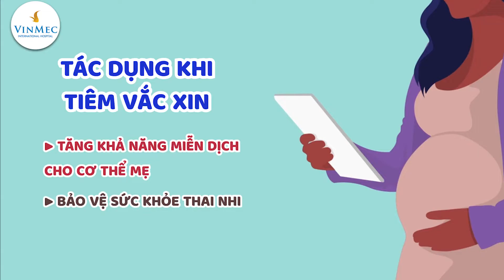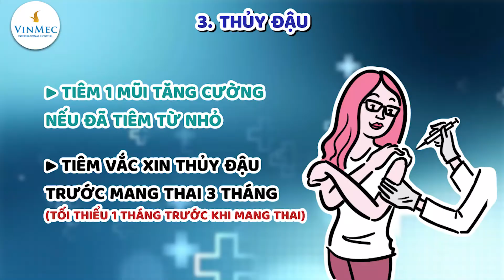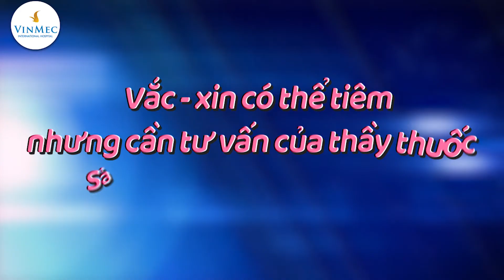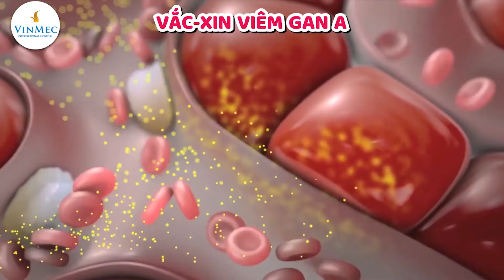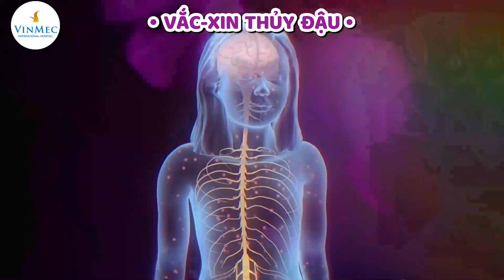Các loại vắc xin không thể thiếu cho bà bầu | BS Nguyễn Thị Tân Sinh, BV Vinmec Times City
Trong thời gian mang thai, mẹ bầu không chỉ bổ sung dinh dưỡng để thai nhi phát triển khỏe mạnh từ bên trong mà còn phải bảo vệ mẹ từ bên ngoài trước các bệnh truyền nhiễm. Tiêm vắc xin là một trong những cách gia tăng khả năng miễn dịch cho cơ thể người mẹ cũng như bảo vệ toàn diện cho sức khỏe của thai nhi.

Nhưng mẹ bầu cần tiêm vắc xin gì và tiêm khi nào? Qua video dưới đây Bác sĩ Cao cấp Nguyễn Thị Tân Sinh, Phó Giám đốc Trung tâm Sức khỏe Phụ nữ, Bệnh viện ĐKQT Vinmec Times City sẽ chia sẻ cho mẹ bầu những loại vắc xin cần thiết trong thời kỳ mang thai nhé.

Vắc xin cần tiêm trước khi mang thai gồm:

- Viêm gan B: Khi mẹ nhiễm viêm gan B trong thời gian mang thai, đặc biệt 3 tháng cuối thai kỳ, tỷ lệ lây truyền sang trẻ  có thể lên đến 90%. Vì vậy, bạn nên hoàn thành 3 mũi viêm gan B trước khi mang thai (mũi 2 cách mũi đầu 1 tháng, mũi 3 cách mũi hai là 5 tháng); nếu tiêm đúng đúng lịch, mũi 3 cách mũi 1 là 6 tháng.

- Sởi – quai bị – Rubella: Tiêm tốt nhất trước khi mang thai 3 tháng, hoặc tối thiểu là 1 tháng trước khi mang thai.

- Thủy đậu: Nếu bạn chưa từng có miễn dịch thủy đậu cần được tiêm phòng vắc xin trước khi có thai. Nếu bạn đã được tiêm phòng từ nhỏ, vẫn cần tiêm 1 mũi tăng cường. Vắc xin thủy đậu nên tiêm tốt nhất trước khi mang thai 3 tháng, hoặc tối thiểu là 1 tháng trước khi mang thai.

- Cúm: Cúm là bệnh thường gặp nhưng khi mang thai mắc cúm, đặc biệt là 3 tháng đầu thai kỳ có thể gây dị tật bẩm sinh cho trẻ. Khi người mẹ bị nhiễm cúm nặng thì tình trạng sốt cao, nhiễm khuẩn và nhiễm độc do virus gây ra có thể làm cho thai bị lưu và gây sảy thai. Bạn nên tiêm 1 liều vắc xin phòng cúm ở bất kỳ độ tuổi nào của thai kỳ, tiêm trước khi mang thai 1 tháng để giai đoạn đầu thai kỳ đã có kháng thể bảo vệ, hạn chế cho mẹ nhiễm cúm gây dị tật thai nhi.

Và tất nhiên, trong quá trình mang thai, bạn cũng nên tiêm những loại vắc xin này.

Vắc xin cần tiêm trong quá trình mang thai:

- Uốn ván: vắc xin này giúp mẹ tự tạo kháng thể trước, tránh lây nhiễm và mắc bệnh khi chuyển dạ; hơn nữa  vắc xin uốn ván còn hỗ trợ sang cơ thể trẻ, giúp hạn chế tối đa nguy cơ nhiễm trùng uốn ván sau khi sinh. Nếu bạn chưa từng tiêm phòng uốn ván hoặc chưa tiêm đủ 3 mũi cơ bản hoặc không rõ tiền sử tiêm vắc xin, sẽ tiêm 2 mũi vào các thời gian sau:

Mũi tiêm 1: Tiêm khi thai kỳ từ 20 tuần trở lên. Mũi tiêm 2: Tiêm sau mũi 1 ít nhất 30 ngày, trước khi sinh ít nhất 30 ngày.

Với phụ nữ đã tiêm phòng đủ 5 mũi uốn ván, mang thai lần 2 với mũi tiêm cuối trước 10 năm thì không cần phải tiêm phòng uốn ván lại. Nếu thời gian tiêm phòng sau 10 năm thì cần tiêm nhắc lại 2 mũi. Nếu thai kỳ trước, mẹ đã tiêm đủ 2 mũi vắc xin uốn ván cách không quá 10 năm thì nên tiêm 1 mũi vắc xin từ tuần thai 20 trở đi.

- Các Vắc - xin có thể tiêm nhưng cần có tư vấn của thầy thuốc Sản khoa hoặc Vắc- xin :

+ Vắc-xin viêm gan A: Có thể mẹ bầu sẽ cần tiêm vắc-xin này nếu thấy có nguy cơ lây nhiễm đối với bệnh viêm gan A như mắc bệnh gan mạn tính hoặc sống với người mắc viêm gan A. Vắc-xin viêm gan A thường được tiêm theo phác đồ 2 liều, cách nhau 6-12 tháng.

Vắc xin não mô cầu Meningococcal và phế cầu chưa có nhiều nghiên cứu khi tiêm cho phụ nữ khi đang mang thai, chỉ tiêm khi có nguy cơ nhiễm bệnh.

Các  loại vắc xin mà mẹ bầu tiêm được trong quá trình mang thai gồm cúm, uốn ván, có thể tiêm bạch hầu ho gà uốn ván lúc thai 27-35 tuần để kháng thể từ mẹ sang con.

Các vắc xin thường được tiêm vào quý thứ 2 của thai kỳ  (tháng 4, 5,6),  vì vậy, các mẹ nên tư vấn với bác sĩ về tất cả các mũi vắc xin cần thiết để đảm bảo có thai kỳ an toàn và đón con yêu chào đời khỏe mạnh.

Trong giai đoạn mang thai, mẹ bầu tuyệt đối không nên tiêm các loại vắc xin sau đây:

- Vắc-xin HPV: Vắc-xin HPV nên được tiêm ngừa trước hoặc sau khi mang thai. Không nên tiêm vắc-xin này trong thời gian thai kỳ, nhưng nếu mẹ bầu đã vô tình tiêm cũng không nên quá lo lắng. Những người ở độ tuổi từ 27 - 45 vẫn có thể được tiêm ngừa HPV sau khi trao đổi với bác sĩ chuyên khoa. Vắc-xin HPV thường có 3 liều, tiêm phân bổ trong thời gian 6 tháng.

- Vắc-xin Thủy đậu: Vắc-xin thủy đậu không nên được sử dụng để tiêm phòng khi mang thai, nhưng nếu thai phụ đã lỡ tiêm thì đó cũng không phải vấn đề quá lo lắng. Tuy nhiên nếu được bạn nên chủ động tiêm loại vắc-xin này trước khi mang thai hoặc sau sinh.